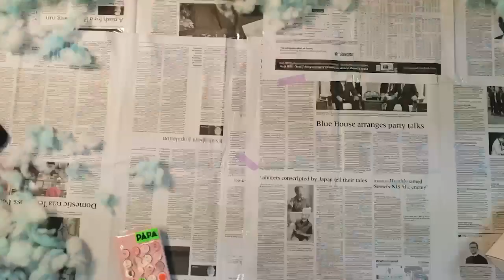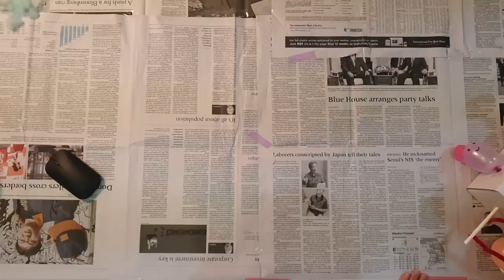리틀 시네마 워크룸ㅣ무비! 타임머신_ 참가자 작품 영상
2022년 한국영화박물관 6~10세 대상 원데이 워크숍
[리틀 시네마 워크룸- 무비! 타임머신] 참가자들이 만든 스톱모션 애니메이션

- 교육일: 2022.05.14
- 영상 편집: 파파워크룸